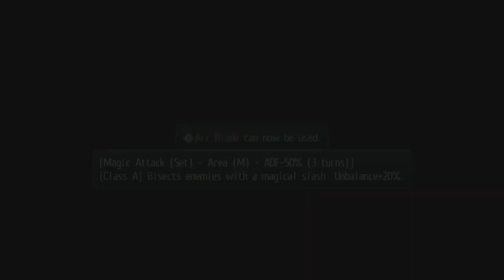Trails of Cold Steel 2 Playthrough Part 66: Storming Aurochs Fort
This is my blind let's play of The Legend of Heroes: Trails of Cold Steel 2 played on the PS4 Pro. Difficulty is on Nightmare Mode.

Want to play along? You can Purchase Trails of Cold Steel 2